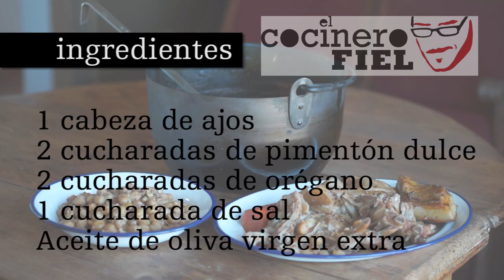POTAJE DE GARBANZOS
Ingredientes:
400 g de garbanzos
1/2 costillar de cerdo
300 g de papada de cerdo
50 g de tocino
2 zanahorias
1 cabeza de ajos
2 cucharadas de pimentón dulce
2 cucharadas de orégano
1 cucharada de sal